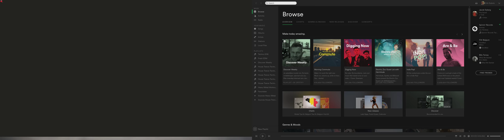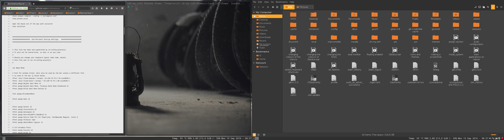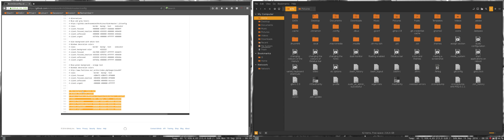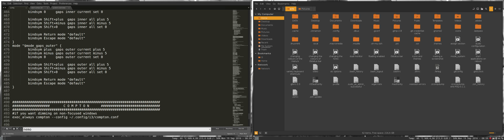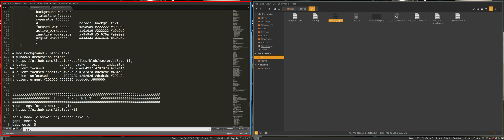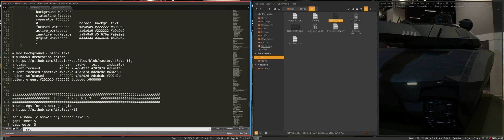18 how to install i3 on linux mint 18 cinnamon - changing the colours of the windows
Project : Installing I3 improved tiling windows manager on Linux Mint 18 Cinnamon

This movie : keyboards have toggle buttons for volume +, volume -, mute, play, stop, next, previous
What is the code in i3?